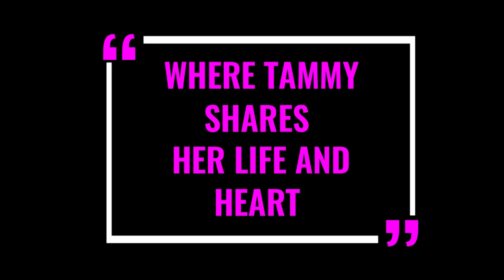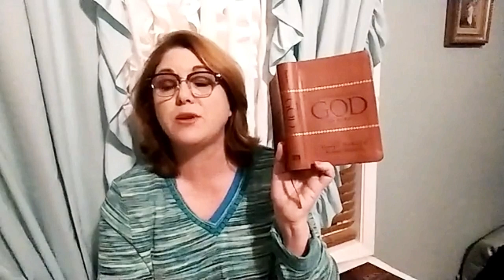Real Southern Woman